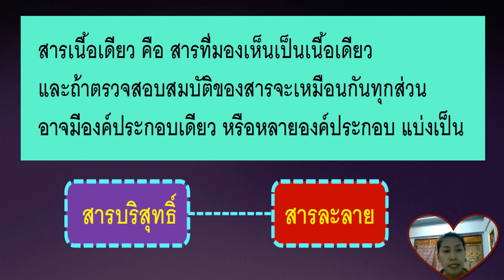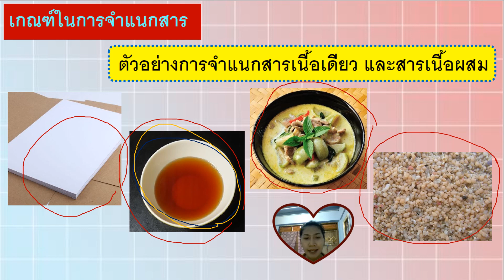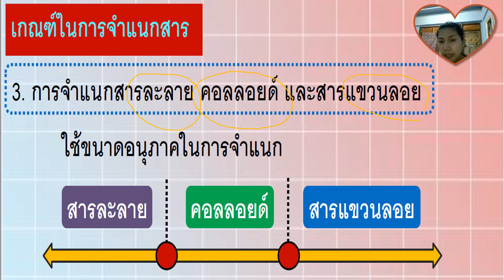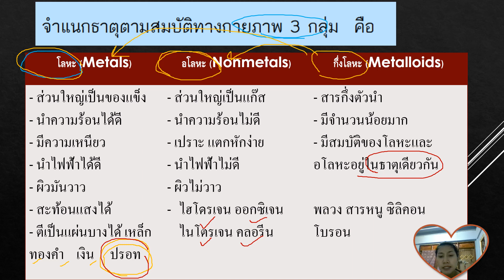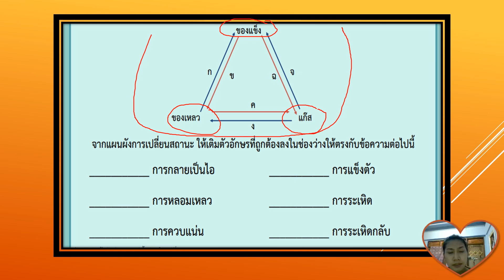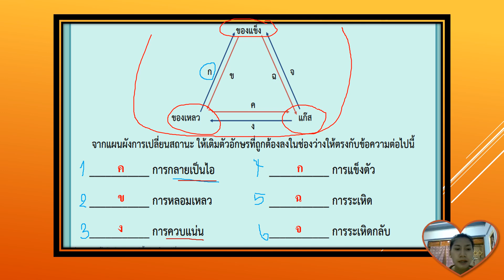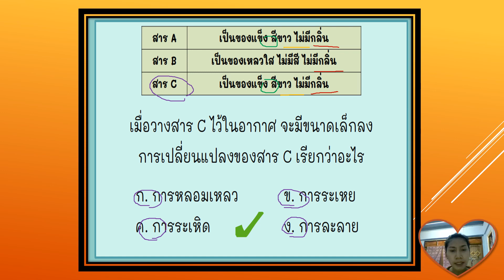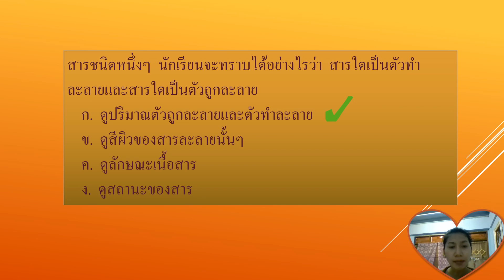16/06/2564 ป.5 วิชา วิทยาศาสตร์ เรื่อง เกณฑ์ในการจำแนกสาร 2